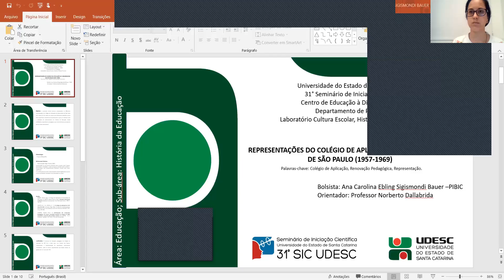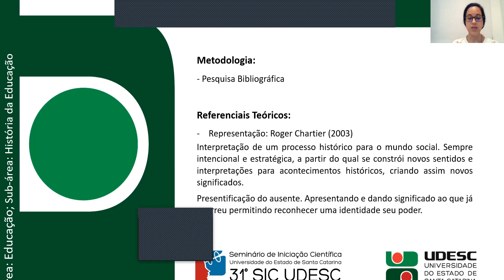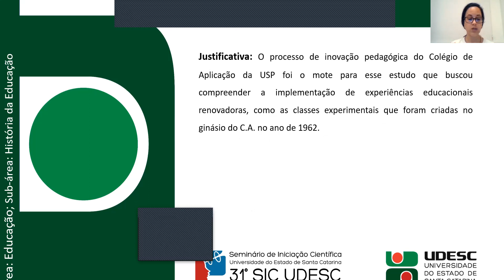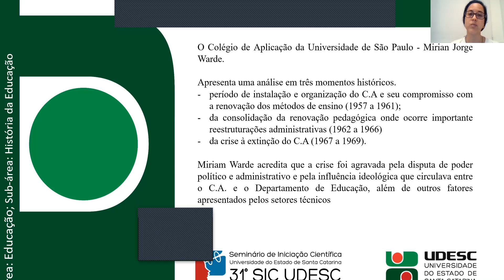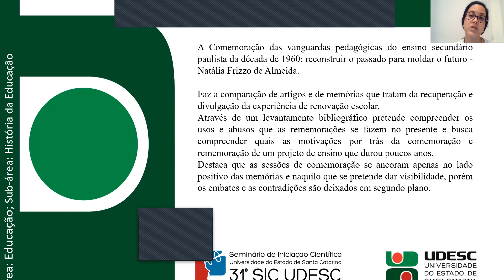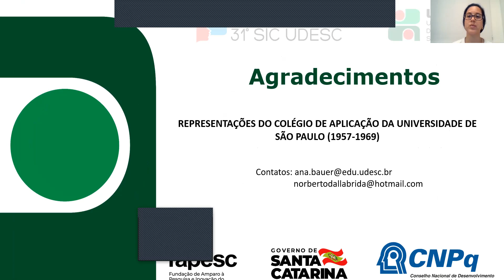31° SIC UDESC - CEAD - Ana Carolina Ebling Sigismondi Bauer - PIBIC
"Representações do Colégio de Aplicação da Universidade de São Paulo (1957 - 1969)"
Bolsista do Projeto "Cultura Escolar nas Classes Secundárias Experimentais (décadas de 1950 e 1960)"
Orientador: Prof. Dr. Norberto Dallabrida